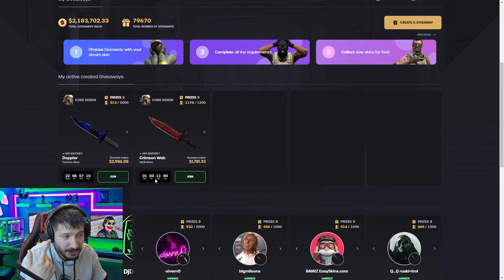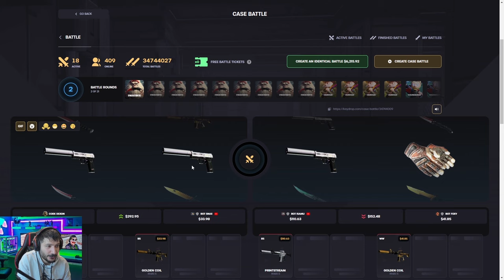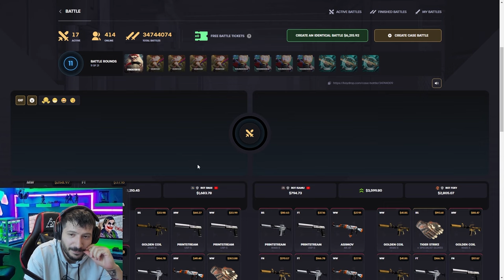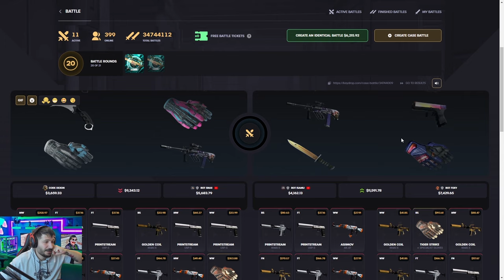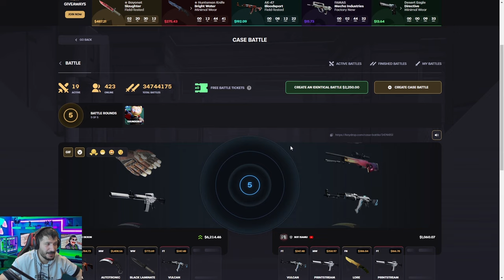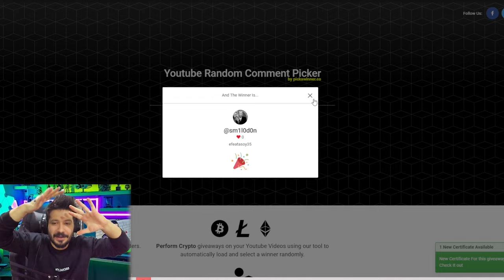YENİ İTEM BİZE EFSANE KAZANDIRDI Keydrop Promo Code 2024 giveaways